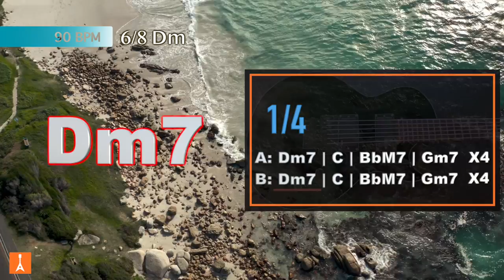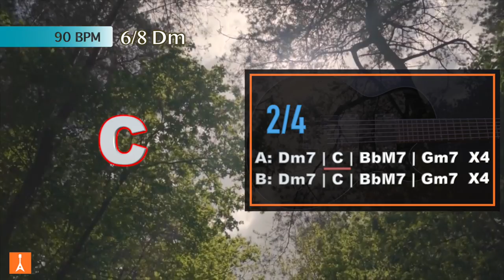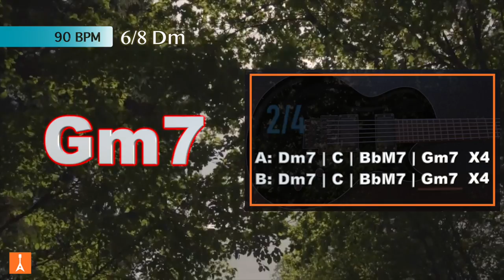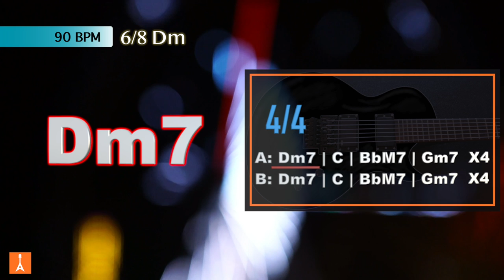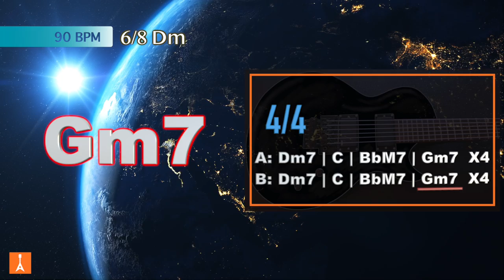143 Soulful Ballad Backing Track in Dm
143 Soulful Ballad Backing Track in Dm